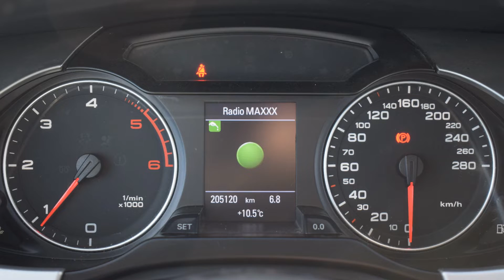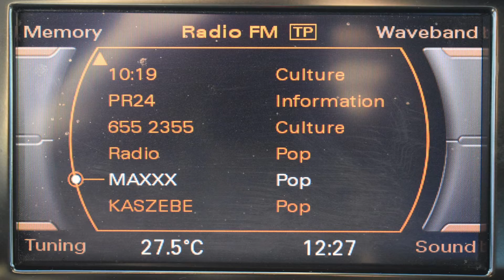Audi A4 B8 kombi 2.0 TDI 2010 rok